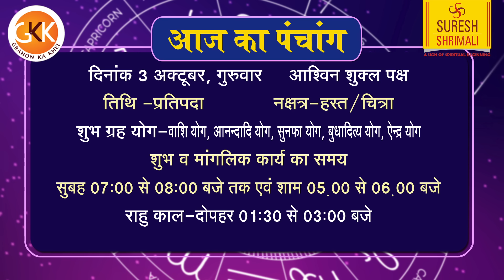3 October AAJ KA RASHIFAL | आज का राशिफल | Daily Horoscope 2024 | मेष से मीन उपाय | Suresh Shrimali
3 October AAJ KA RASHIFAL | आज का राशिफल | Daily Horoscope 2024 | मेष से मीन उपाय | Suresh Shrimali

Channel On YOUTUBE
★Grahonkakhel.co.in -    / grahonkakheindia

Daily Rashifal
October 2024 aaj ka rashifal in hindi

कुंडली मे शुक्र खराब | Venus Problem | उपाय जो बदले lifestyle | Research Astrology | Suresh Shrimali